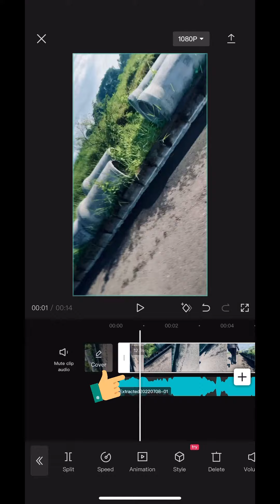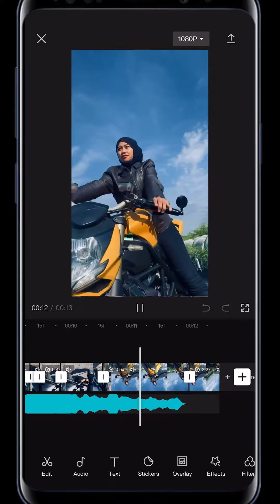Tutorial Edit Cinematic Motor Dengan Capcut epic 1 Shot